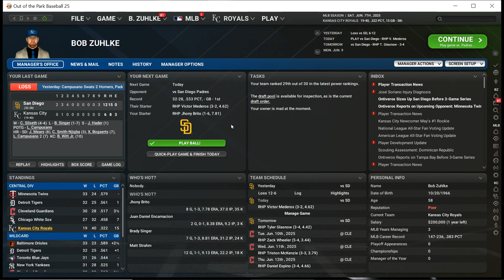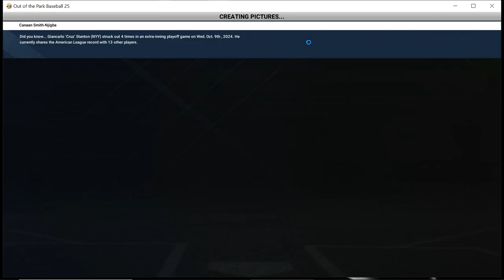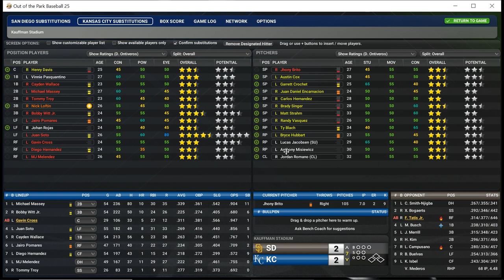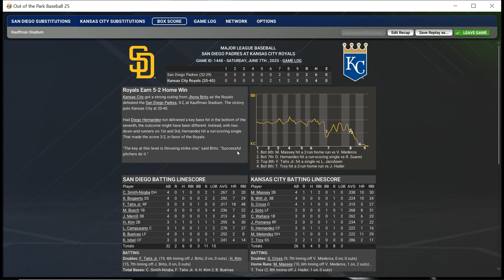OOTP25: San Diego Padres vs. Kansas City Royals (2025 Season) | EP. 20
The next televised game of our 2025 Out of the Park season is the San Diego Padres coming to town to do battle with our sorry ass Royals (19-40 currently). San Diego is only a touch over .500 on the season so maybe we can catch lightning in a bottle and beat them. Maybe. Our Kansas City Royals certainly need to start stockpiling wins, that's for sure. To add insult to injury we will not be playing this game with an actual catcher behind the plate because, as he always does, my AI General Manager only allows me one catch on the active roster and when that catcher can't play I have to play someone out of position. Jhony Brito is pitching for the Royals as well and he has a 7.00+ ERA on the season. Not sure how much worse our game situation for this game could possibly be.